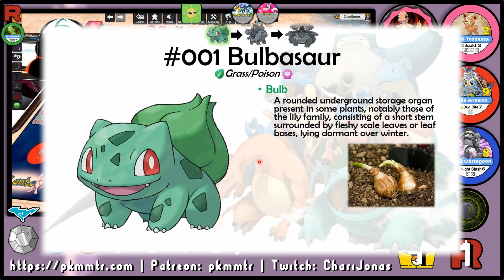Pokémon Master Trainer RPG - A Shooting Star! (Kanto Gameplay #12)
What's up Master Trainers?

In this video I'm playing the twelfth episode of this series. This time, I managed to easily earn another badges, farmed my team and found an unexpected Pokémon! Oh, and don't forget that now I'm recording these gameplays LIVE at the "purple website", so make sure to follow me there to join me in real time

Hope you guys liked the video, and if you still have any doubts, please just let me know down in the comments.

To play the VIRTUAL board game series online, just access my Steam Workshop

[SET UP]
MSI GE 602PC: i7-4700 4/8|2.4-3.4GHz|16GB RAM 1600MHz|NVIDIA 850M 2GB|SSD 512GB

BECOME AN ETYMOLOGY MASTER TO IMPROVE YOUR VOCABULARY AND LEARN EVERYTHING ABOUT THE POKÉMON NAMES ORIGINS

GET A VPN TO ACCESS ANY MOVIE OR GAME CATALOG FROM ANY STREAMING PLATFORM YOU WANT

00:00 - Intro
00:16 - Important Info
02:51 - Gameplay
31:46 - Final Considerations